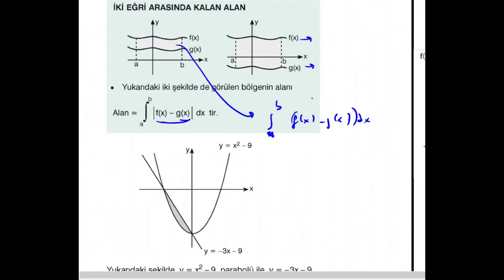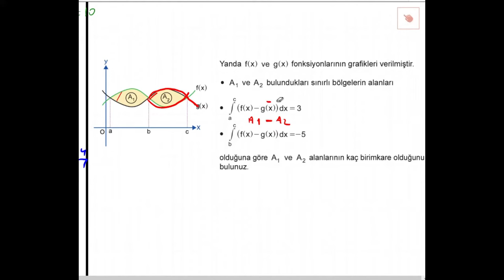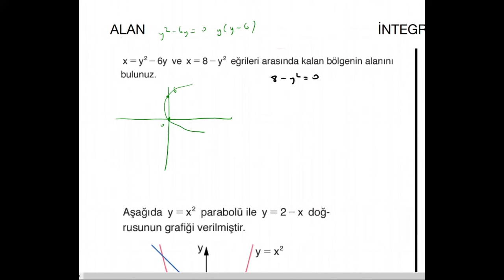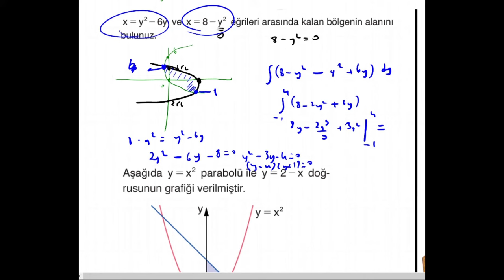İNTEGRAL-9 İNTEGRAL YARDIMIYLA ALAN HESABI-3